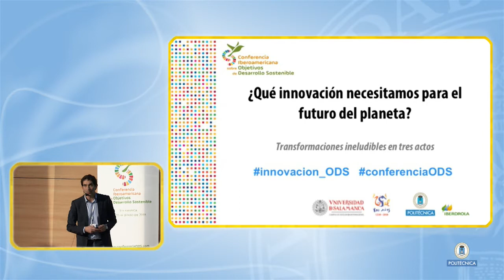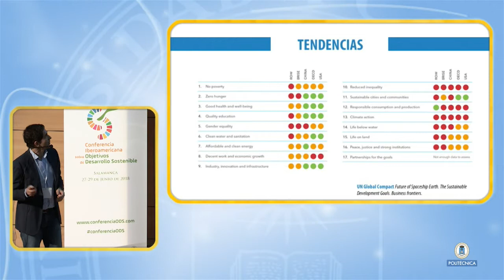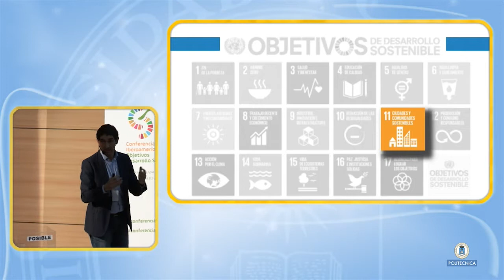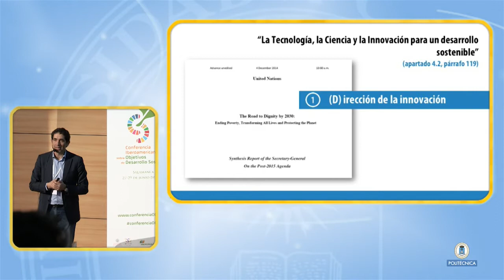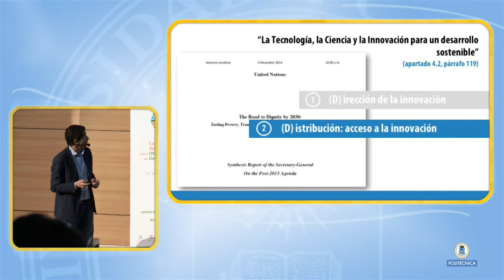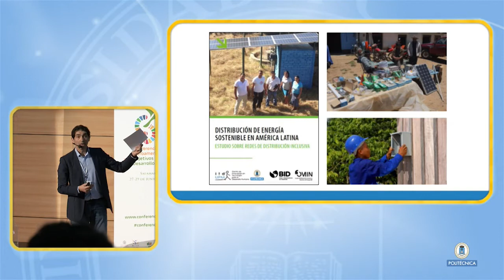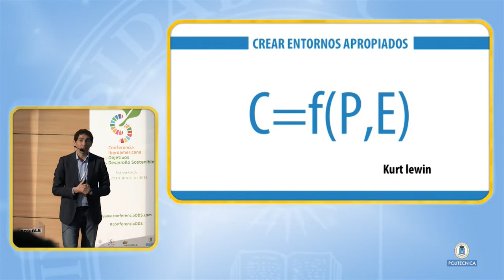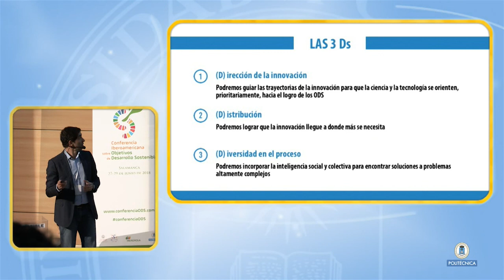Carlos Mataix - La innovación que necesitamos (21 de febrero de 2018)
Presentación de Carlos Mataix en el evento ¿Qué innovación necesitamos para el futuro del planeta? el 21 de febrero de 2018.

Este evento forma parte de las sesiones preparatorias de la Conferencia Iberoamericana sobre los Objetivos de Desarrollo Sostenible que tendrá lugar en Salamanca del 27 al 29 de junio de 2018.